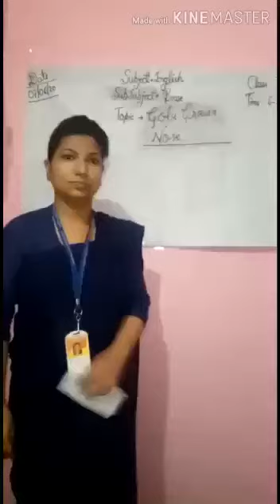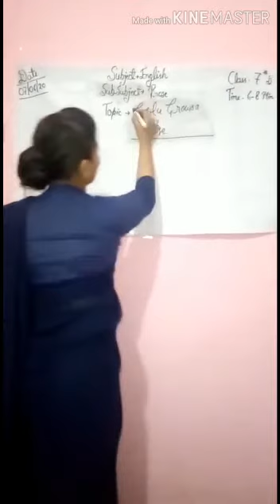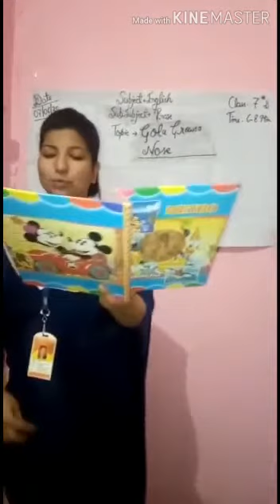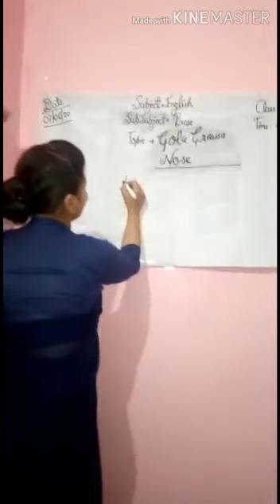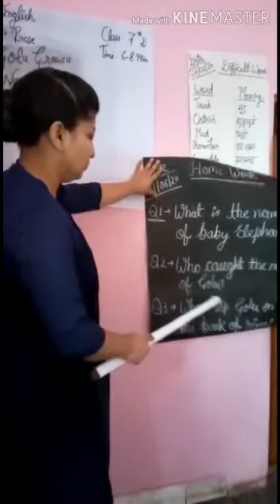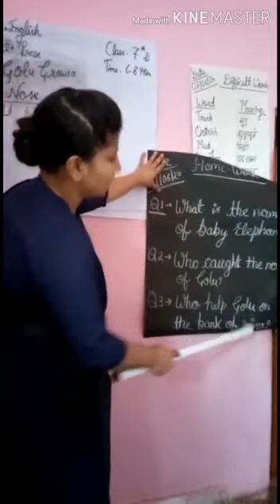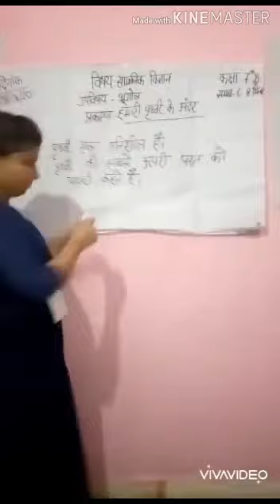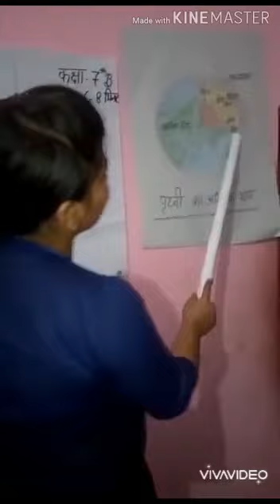ROLL NO-181145400068, PRIYANKA PANDEY D/O Mr. Girish Chandra Pandey